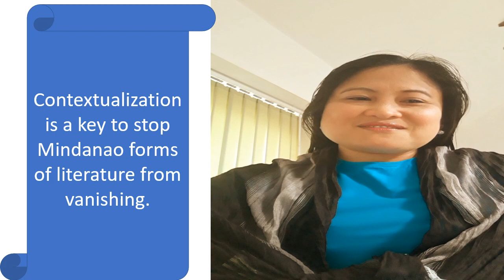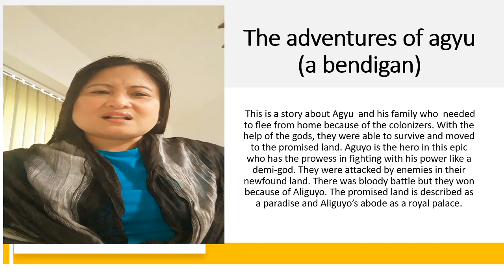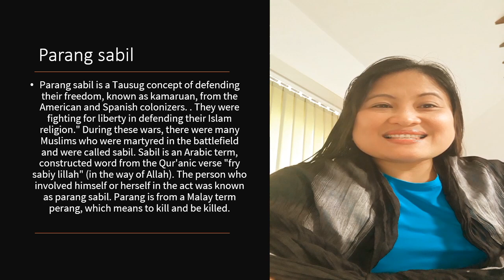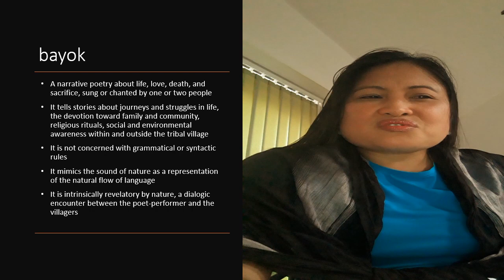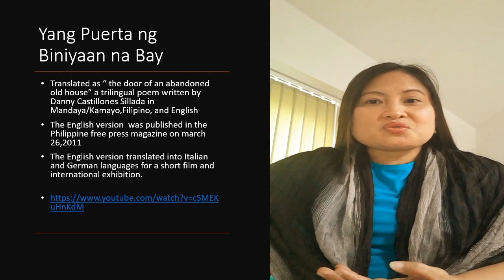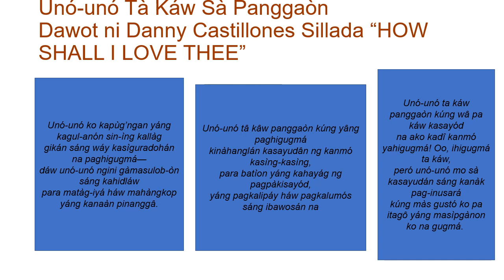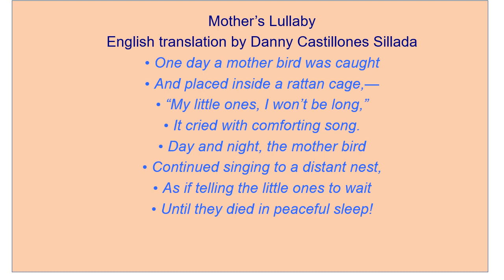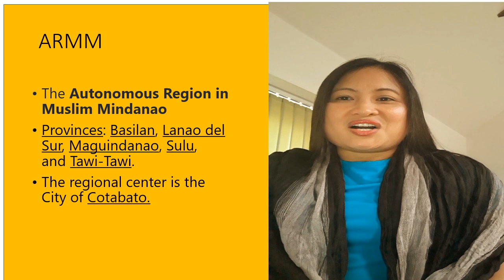Mindanao Gems:Its Forms of Literature, Writers and Regions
This is a combination of literature, history, and geography. This video is featuring Danny Castillones Sillada, the pride of Mindanao, and some other writers. The forms of the literature of Mindanao are discussed with examples. Its regions are also explained with the writer's biography. Some video clips are shown as well for your reference.